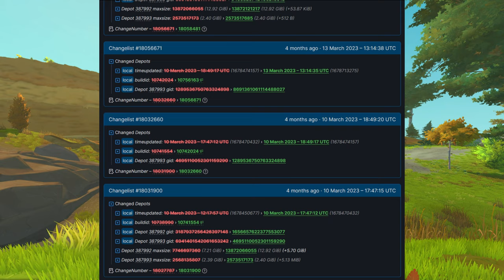Когда Выйдет 2 Глава Scrap Mechanic?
Музыка из видео:

See Clearly
by PineAppleMusic